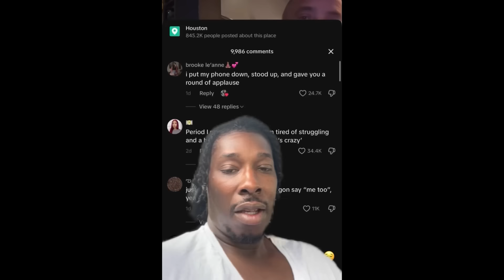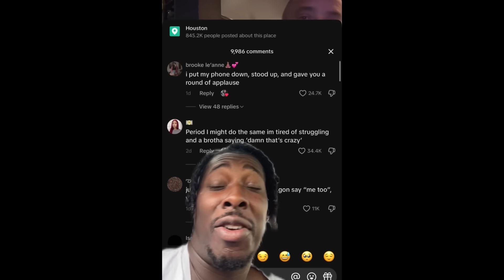When People Don’t Control Their Emotions That’s What Happens